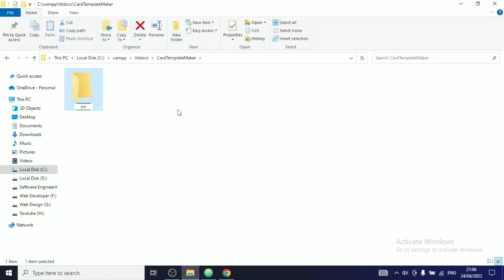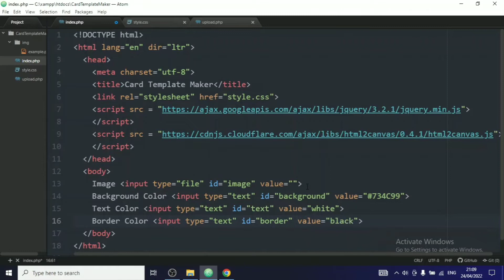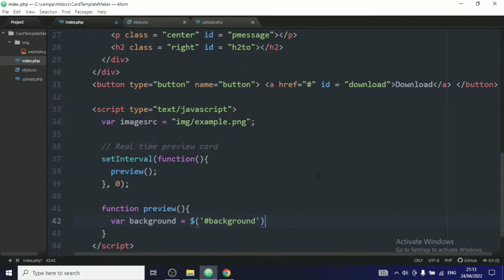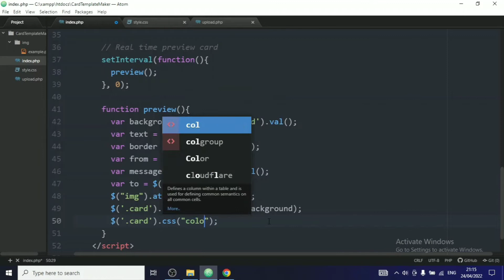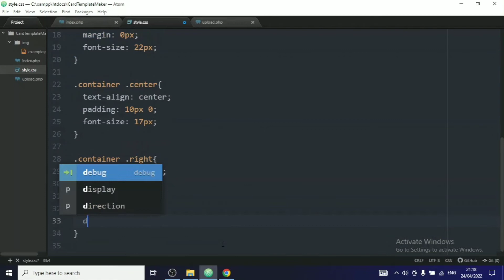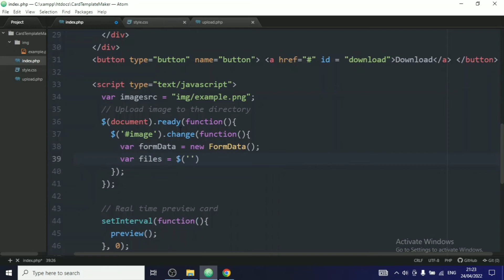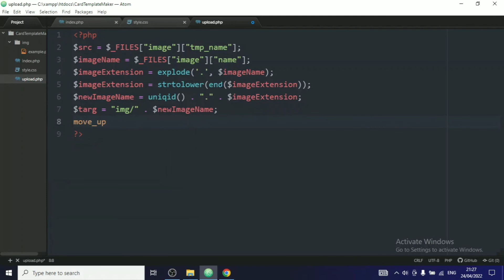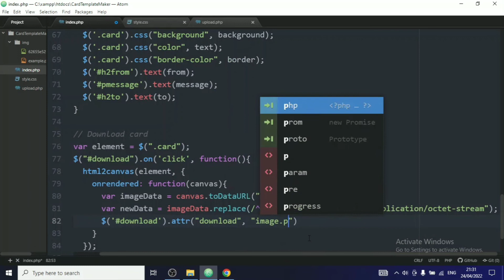Build A Greeting Card Template Maker Using HTML CSS JavaScript PHP | Greeting Card Generator Website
Build A Simple Greeting Card Template Design Maker Using HTML, CSS, JavaScript, PHP | Create A Custom Design Card In HTML Website | PHP JavaScript Greeting Card Generator Website | HTML CSS JavaScript PHP Project

1. Inspiring Optimistic Upbeat Energetic Guitar Rhythm by Free Music
3. Take It Easy by Luke Bergs
4. Bliss by Luke Bergs
5. Your Story by MusicbyAden
6. Energetic Indie Rock by LesFM